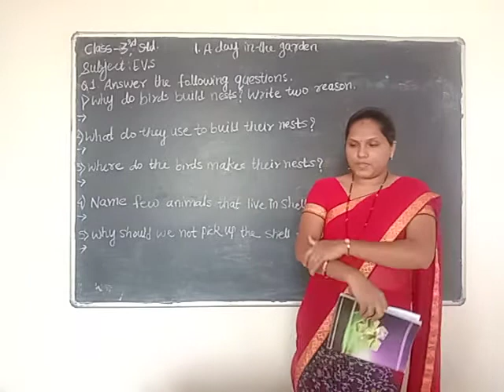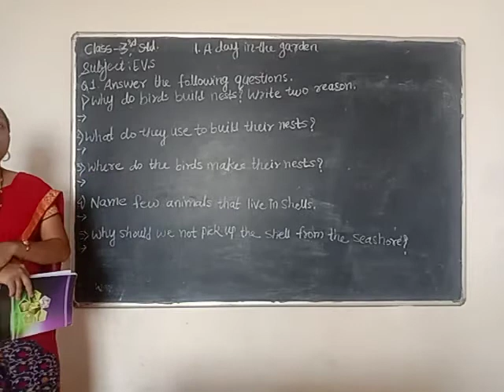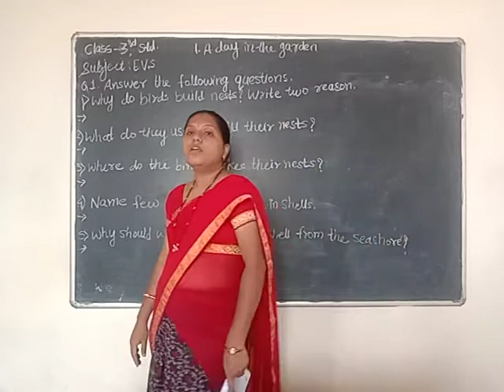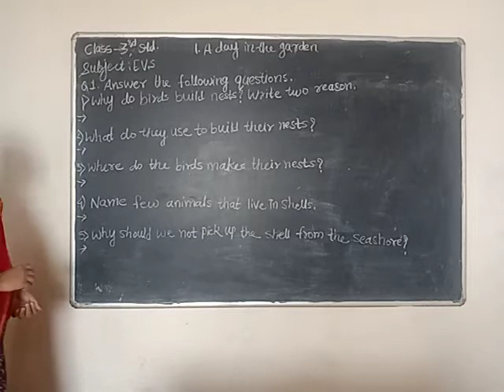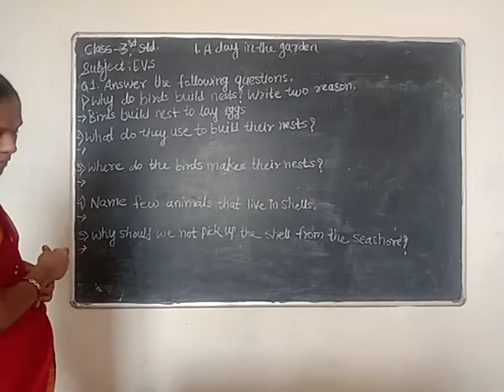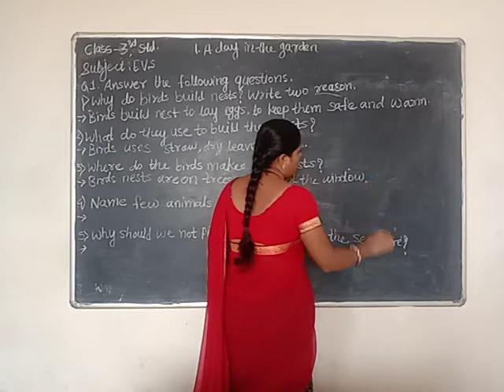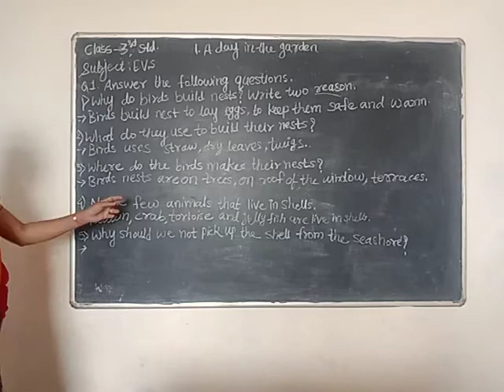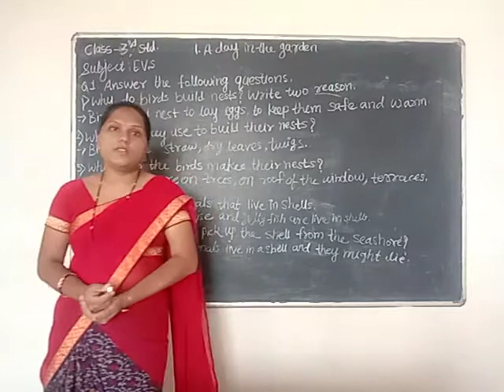EVS 3rd L 01 Video 03